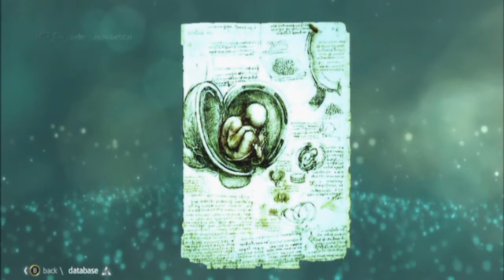MANUSCRIPTS - Black Flag Shenanigans (Episode 22)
Just another bloodthirsty day in Havana.